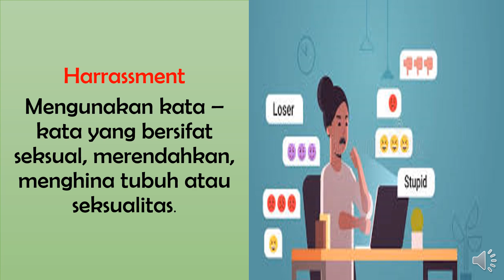cyber violences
perempuan sangat rentang mendapatkan kekerasan di dunia maya, maka sangat penting untuk mengetahui berbagai bentuk kekeresan terhadap perempuan di dunia maya.